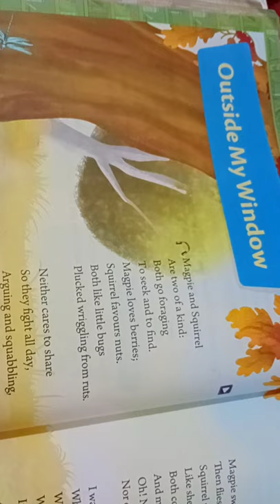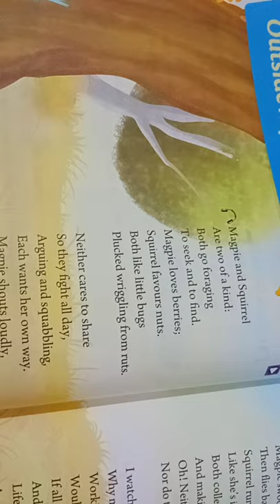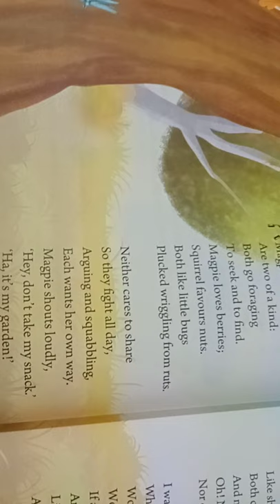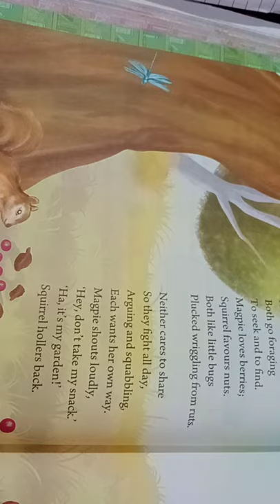Outside my window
Class 3 English l